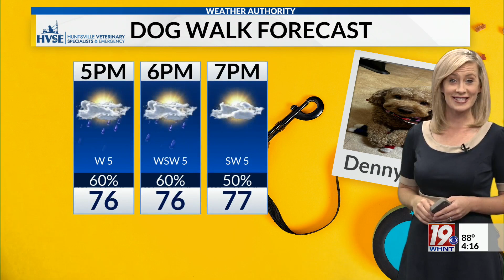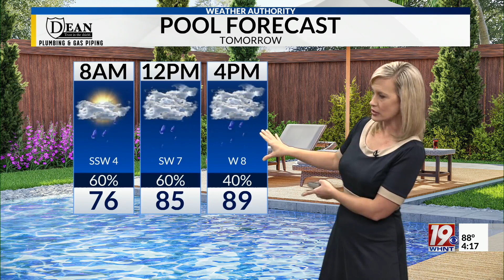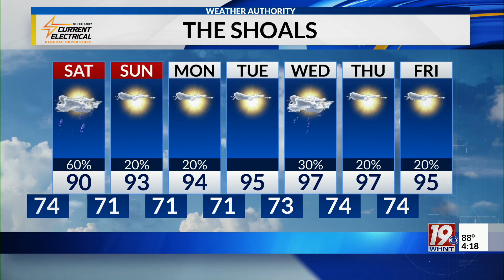Main Weather, July 15-21, 2023, 4:00 p.m.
7-day forecast for July 15-21, 2023